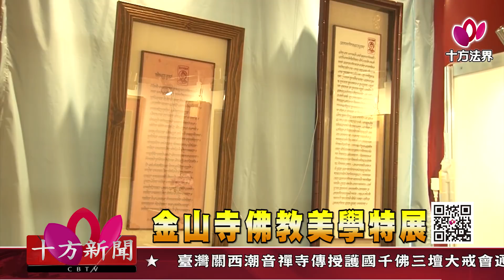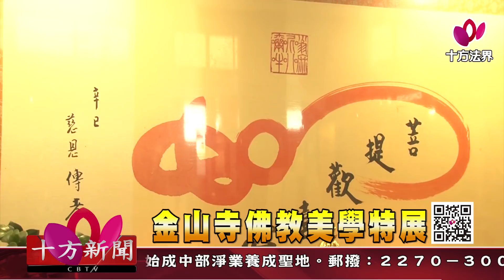十方法界》20181017金山寺佛教美學特展